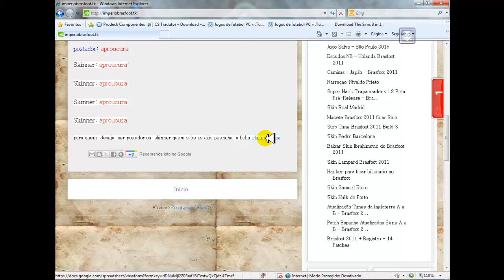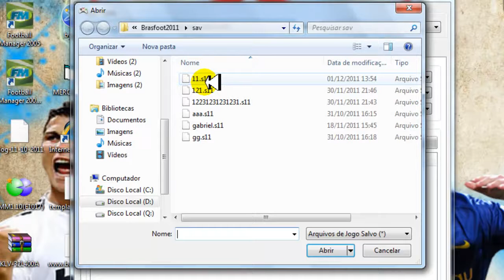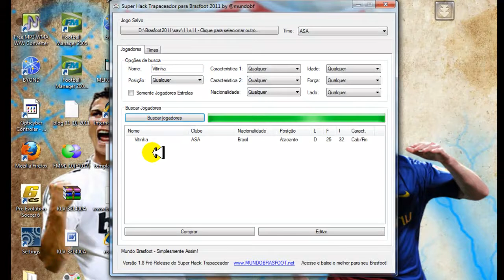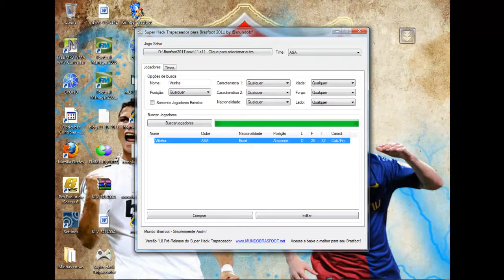Como Usar o Super Hacker Trapaceador Brasfoot 2011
Godplayer e Kepplayer(eu acho)